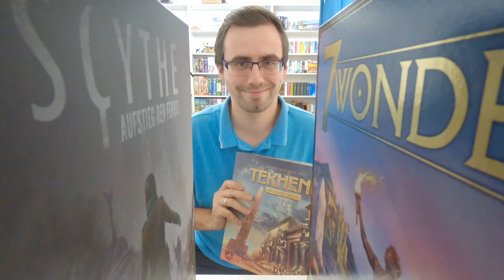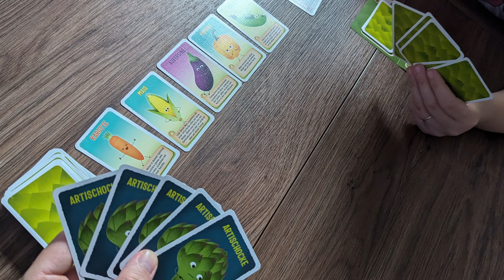Aufgetischt - No299 | Schon wieder kein Steffen - Dennis fuchst diesmal so einiges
00:00 - Intro
01:00 - Artischocken
02:46 - Sagani
04:54 - Die Crew: Family
06:17 - Zug um Zug Legacy
07:43 - Printing Press
09:28 - The Girl who made the stars
12:13 - Through the Desert
15:46 - Klink
19:04 - Fuchs im Wald
20:18 - Fuchs im Wald Duett
21:00 - Tainted Grail
23:04 - Pies
25:11 - Harmonies
26:34 - Lumicora
29:05 - Lacrimosa
32:35 - Frage des Monats
34:20 - Outro